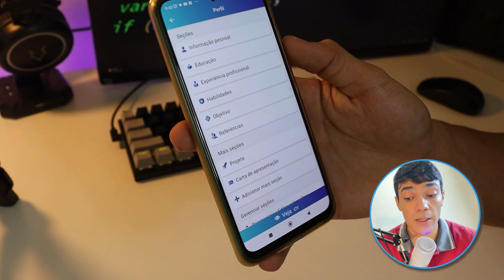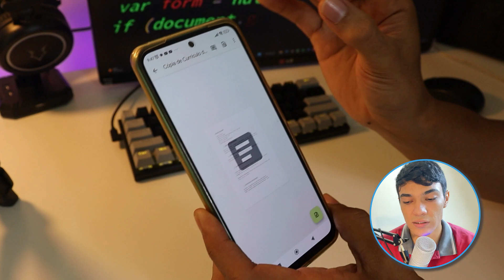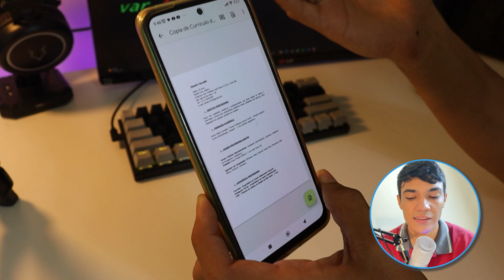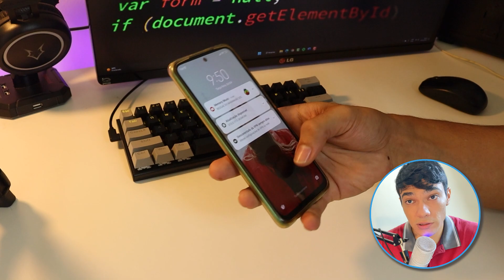COMO FAZER CURRÍCULO PELO CELULAR Rápido e Objetivo! 2023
Nesse vídeo te ensino a fazer um currículo pelo celular de maneira rápida e objetiva 2023. Te mostro como fazer curriculo pelo celular em pdf de uma maneira fácil e rápida 2023.